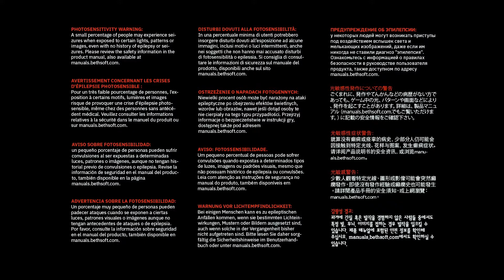DOOM Eternal pt 1 {Just giving you all a heads up more to come!}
If you want to rip and tear like DOOM slayer, then pick this game up! Here is one such place you can: